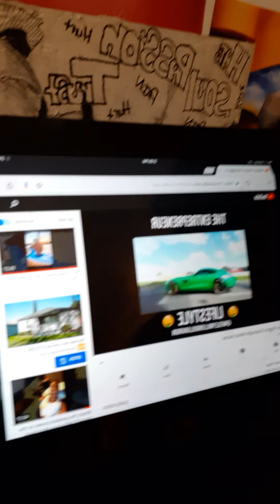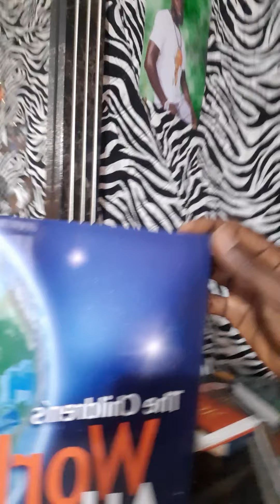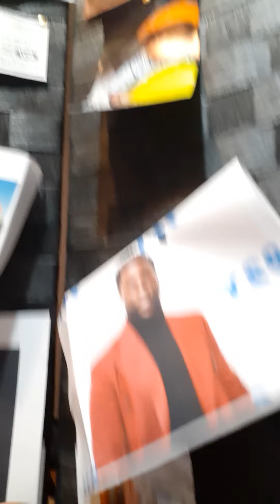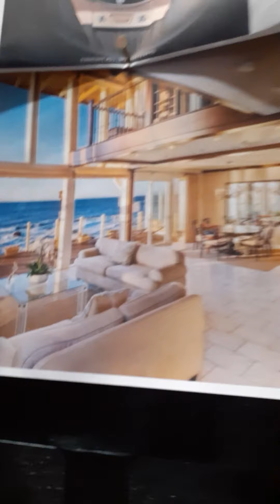Do this to Attract Better Friends